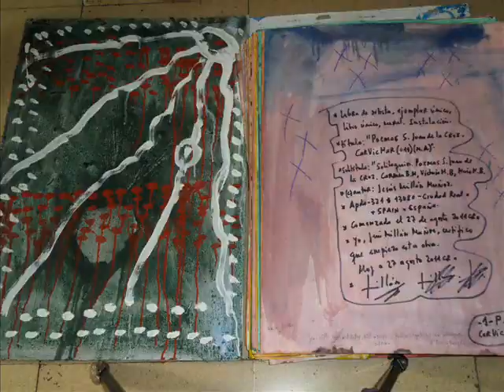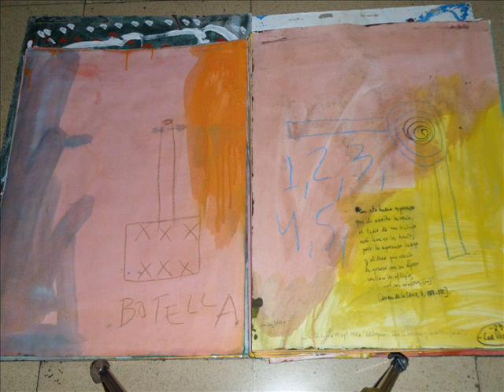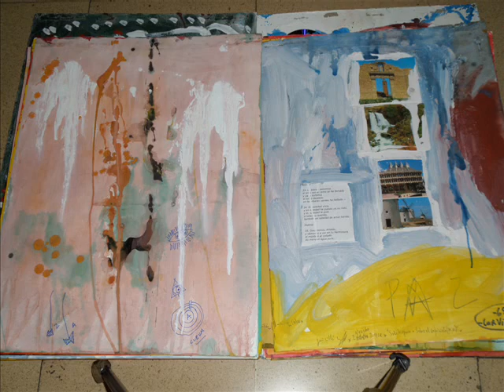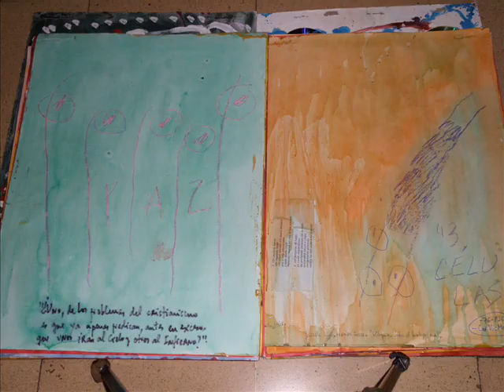Obra Plástica IX. Antología, I de jmm caminero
Mural-Instalación-Pinturas-Obra Plástica IX, Antología, I de jmm caminero (Spain, 1957).
Mural-Painting-Installation-Work Plastic IX, Antología, I de jmm caminero (Spain, 1957).

Cada una de las pinturas, dibujos, cada hoja de libro de artista, grabados y cualquier obra artística que haya realizado además de ser lo que es, se percibe como una obra autónoma e independiente forman y conforman a nivel mental, la obra total o arte total, todas o unos cientos o unas miles conforman como una especie de mural mental, de Capilla Sixtina-Altamira pero de este siglo. Todo forma y conforma una unidad mental… un enorme mural mental. Y así el hipotético público debe ver esta obra, una pintura es una pintura, una hoja de libro de artista es una hoja de libro de artista, un dibujo es un dibujo pero además forman y conforman cada una, como una tesela que forma un mural enorme. Al menos mentalmente. Véanse los manifiestos artísticos escritos y publicados por el autor. El arte es el terreno de la libertad, dentro de la moralidad y la legalidad, por tanto, una obra de arte hay que verla con los ojos del espectador pero también con las del autor. Creo que con los manifiestos artísticos he abierto durante estás décadas un nuevo arte, pero el mundo artístico lo ignora desde hace décadas… No puedo hacer nada más… Todo lo hecho por mi a nivel artístico plástico, todo forma un único cuadro o una única obra o un único mural, aunque sea mental. El arte total o la obra de arte total. Todos lo agentes artísticos y críticos y demás oficios de la cultura y del arte plástico dicen buscar algo innovador, yo creo, modestamente que les abro una nueva y gran puerta a un nuevo arte, y así llevo lustros, y todo han sido silencios. No comprendo nada, no entiendo nada… Si les interesa más información pónganse en contacto con el autor plástico y literario. Paz a todo ser humano de buena y mediana y regular y mala voluntad.

Each of the paintings, drawings, each sheet of artist's book, prints and any artistic work that has done besides being what is perceived as an autonomous and independent work form and make a mental level, the total work or art total, all or a few hundred or a few thousand make up as a kind of mental mural, Sistine Chapel Altamira but of this century. All forms and forms a mental unit ... an enormous mental mural. And so the public hypothetical must see this play, a painting is a painting, a piece of artist's book is a sheet of artist's book, a drawing is a drawing but also form and shape each, as a tile that forms a wall huge. At least mentally. See artistic manifestos written and published by the author. Art is the land of freedom, within the morality and legality therefore a work of art must be seen with the eyes of the beholder but also with the author. I think with artistic manifestos I have opened during these decades a new art, but the art world ignores decades ... I can not do anything else ... Everything done for me artistically plastic, all form a single picture or a unique work or a single wall, even mentally. The total art or work of art. Everyone agents and other critical art and crafts of culture and art plastic say look for something innovative, I think, modestly they open a great new door to a new art, and thus take decades, and all have been silences. I do not understand anything, do not understand anything ... If you are interested more information please contact the plastic and literary author. Peace to all human beings of good and medium regular and ill will.